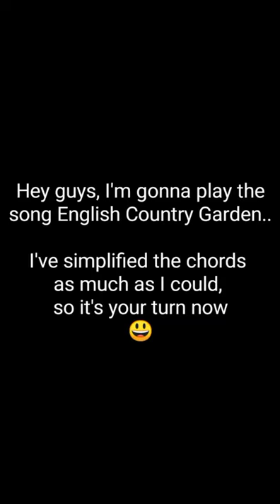English Country Garden| Trinity College London| grade 1| by Sai Harish Anand S